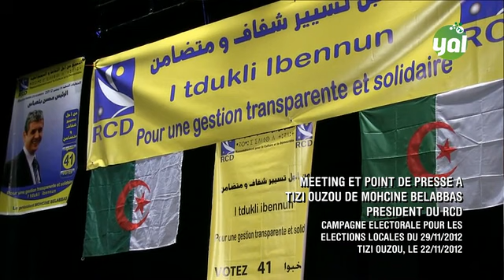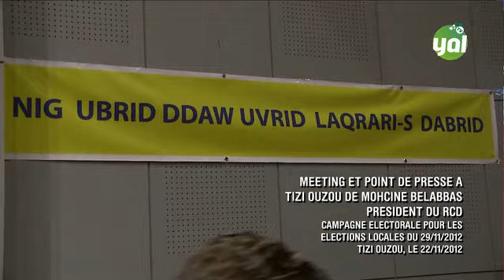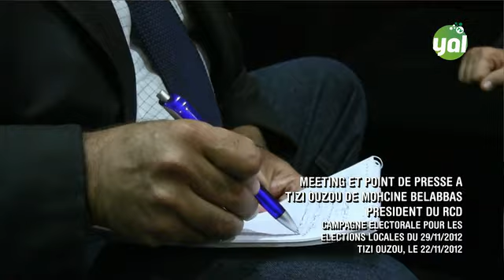Elections locales du 29 novembre : M. Mohcine Belabbas, Président du RCD en meeting à Tizi Ouzou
Le RCD a organisé un meeting au Théâtre régional de Tizi Ouzou. Il a été animé par son président M. Mohcine Belabbas et ce, dans le cadre de la campagne électorale comptant pour les joutes du 29 novembre 2012. Il a été accompagné par les têtes des listes M. Ouahab Ait Menguellet à l'APC et Akli Ouali Ait Aider à l'APW.